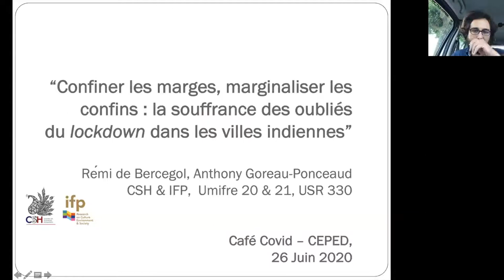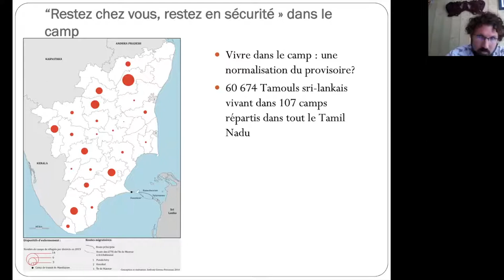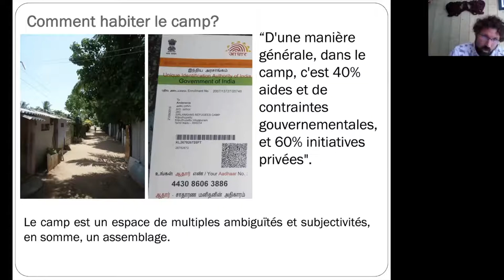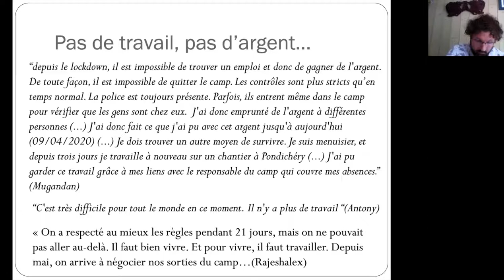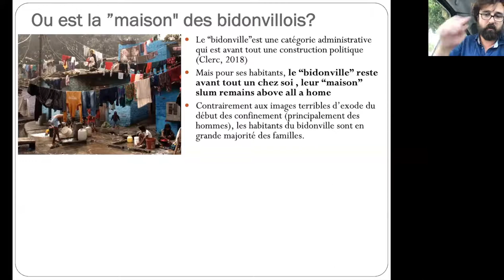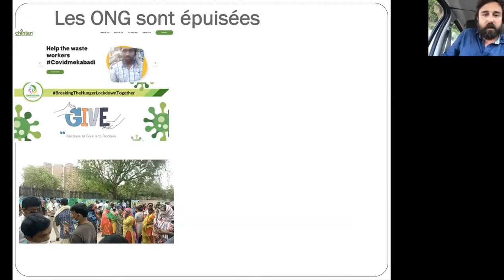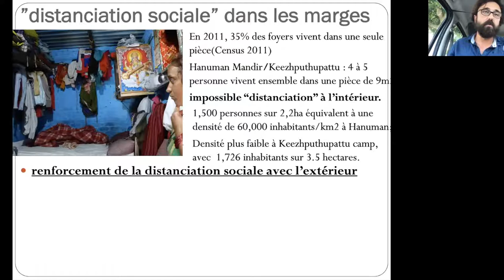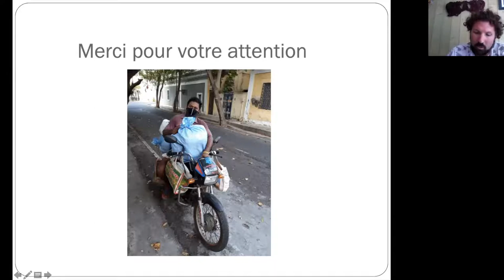Rémi de Bercegol (CNRS) et Anthony Goreau-Ponceaud (IFP) : Confiner les marges, marginaliser les...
Confiner les marges, marginaliser les confins : la souffrance des oubliés du lockdown dans les villes indiennes.
Cette présentation porte sur les conditions très dures du confinement des populations pauvres des villes indiennes, pour lesquelles la pandémie a encore renforcé la relégation dans les marges. On prendra les exemples d’un bidonville à Delhi et d’un camp de réfugiés à Pondichéry.